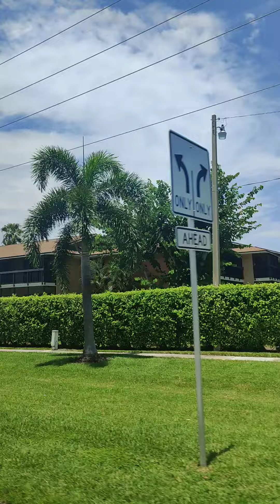San Marco Road in Florida🌴